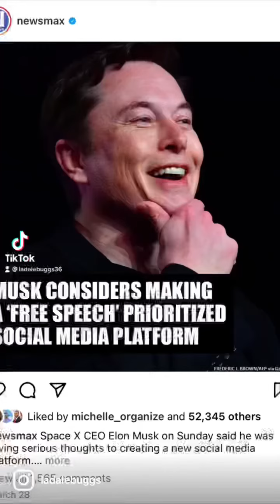It’s CHESS ♟ not CHECKERS! STRATEGY!🧐💰TITM